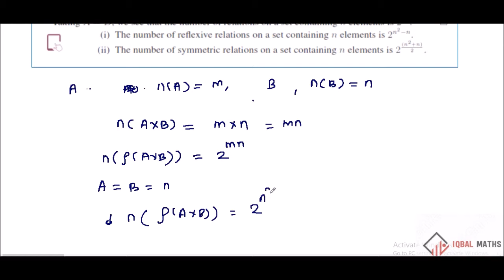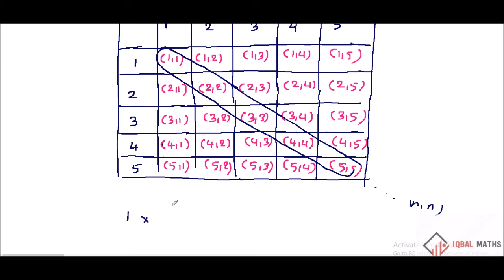TN Class 11 Maths New Syllabus Theorem 1.1 Chapter-1 Sets,Relations and Functions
TN Class 11 Maths New Syllabus Theorem 1.1 Chapter-1 Sets,Relations and Functions கணங்கள், தொடர்புகள்  மற்றும் சார்புகள்